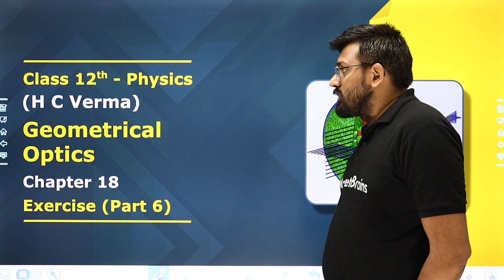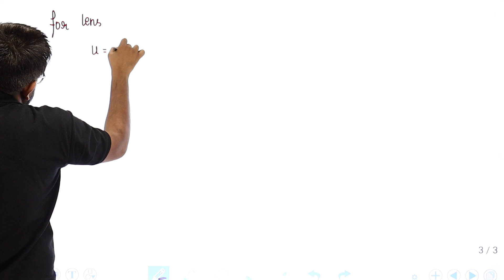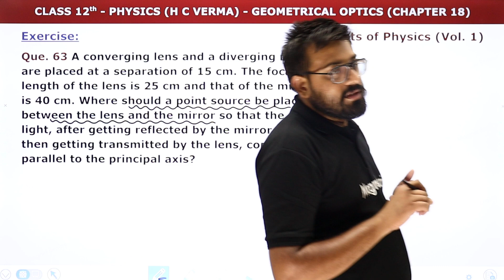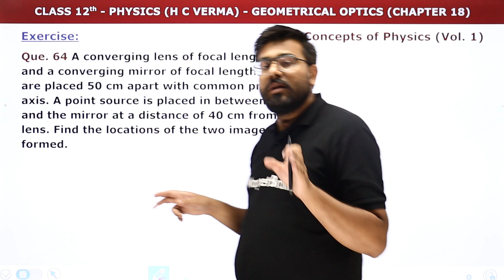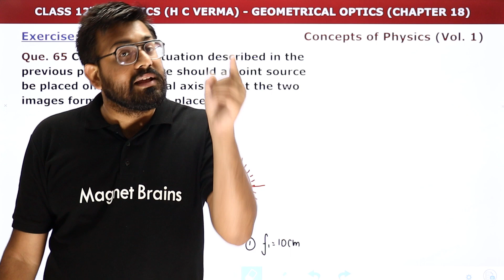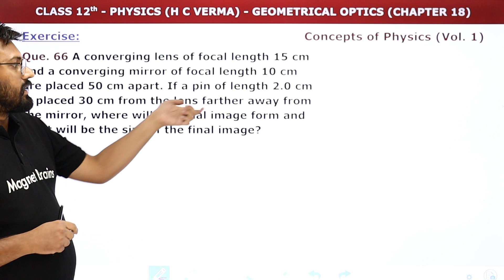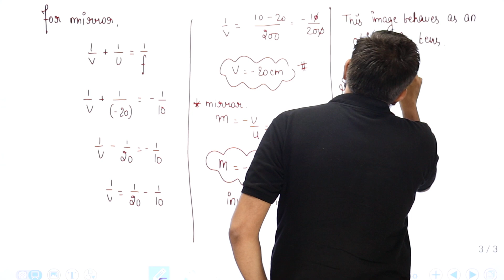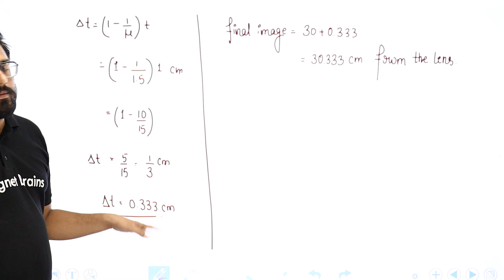Geometrical Optics - Exercise Solution (Part 6) | Class 12 HC Verma Chapter 18 | JEE/NEET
✔️ Class: 12th
✔️ Subject: Physics (HC Verma)
✔️ Chapter: Geometrical Optics (Chapter 18)
✔️ Topic Name: Geometrical Optics - Exercise Solution (Part 6) Class 12 HC Verma Chapter 18 | JEE HC Verma
✔️ Topics Covered in This Video (By Ashish Sir): Exercise solutions (Part 6) from chapter 18 Geometrical Optics HC Verma have been discussed in this video.
00:00 Introduction :Geometrical Optics - Exercise Solution (Part 6)
00:47 Exercise :From Question 61 To 67
           Que. 61 A diverging lens of focal length 20 cm and a converging mirror of focal length 10 cm are placed coaxially at a separation of 5 cm. Where should an object be placed so that a real image is formed at the object itself?
1:35:25 Website Overview

hc verma chapter 18 pdf,
geometrical optics class 11,
ray optics solutions,
wave optics hc verma,
optics class 11 exercise,
geometrical optics class 12,
hcv centre of mass solutions,
hc verma units and dimensions questions, .